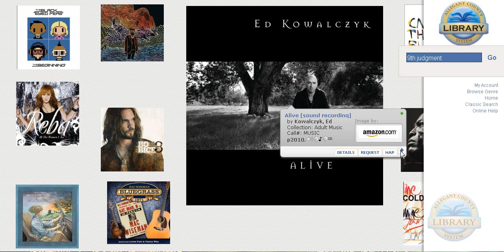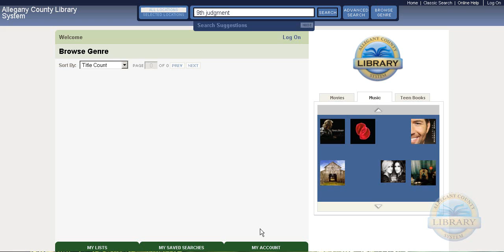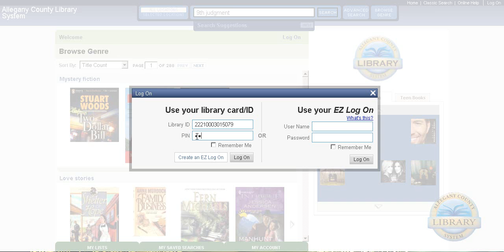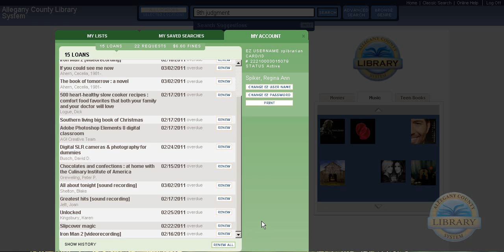Allegany County Library System - My Account Information Tutorial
Learn where and how to find your personal account information on our library website.